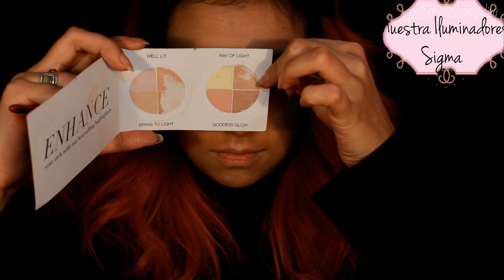KYLIE JENNER LOOK | Labios grandes ♥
Snapchat paampibeauty